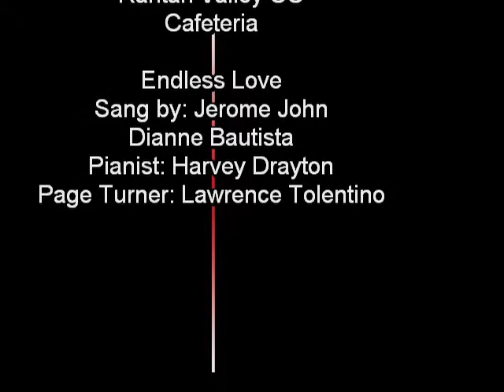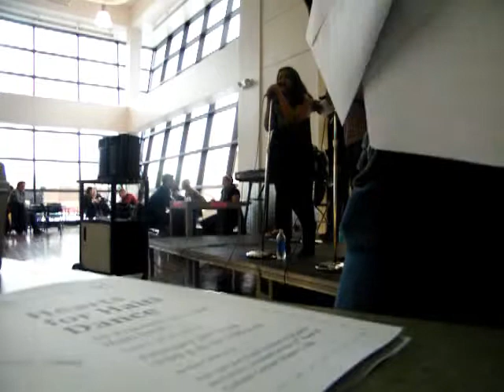Endless Love [Motown Tribute] (JJnMsD)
Mowtown Tribute Event
Raritan Valley CC Cafe
02/23/10
***Club Unity***
Accompanist: Harvey Drayton